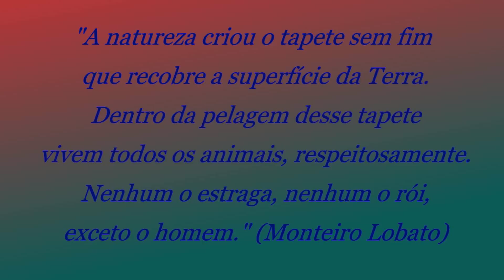The Power of Nature - HD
Beautiful pictures of Mother Nature

Images - Tv Globo Brasil, BBC, The Last Lions Movie (2011), Panasonic images, Chinpanzee Movie